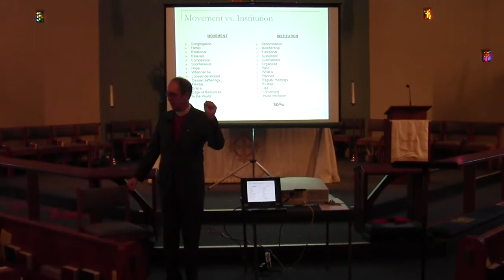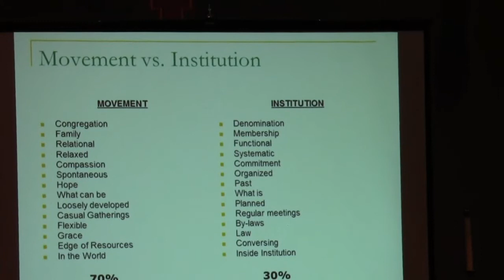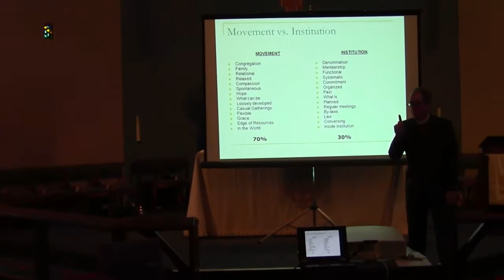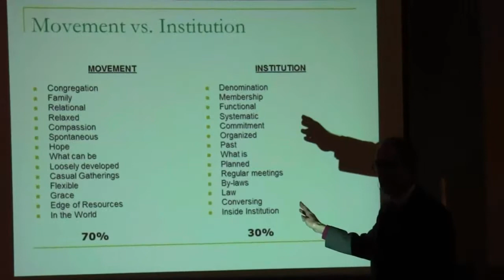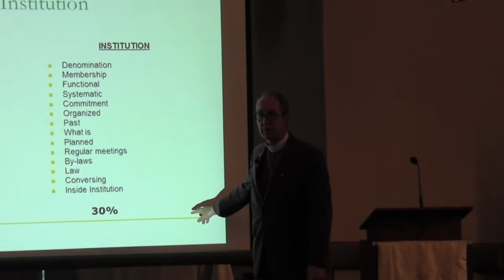Bishop Mathes on Healthy Leadership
Bishop Mathes gave this plenary talk at Leadership Academy about transitions, leadership and healthy communities.